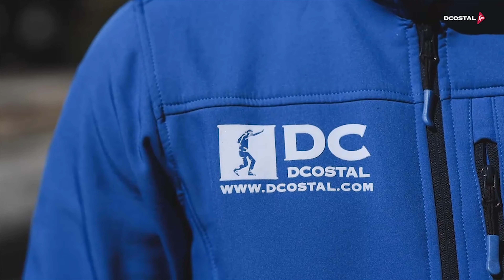[4K] Presentado a Sevilla | AM Encarnación | XXV Aniversario Coronación Encarnación | 2019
Salida Extraordinaria de la Virgen de la Encarnación de la Hermandad de San Benito (Sevilla) con motivo de su XXV Aniversario de la Coronación.

Banda: Agrupación Musical Nuestra Señora de la Encarnación (San Benito,Sevilla)

Marcha: Presentado a Sevilla (Antonio José López Escalante)